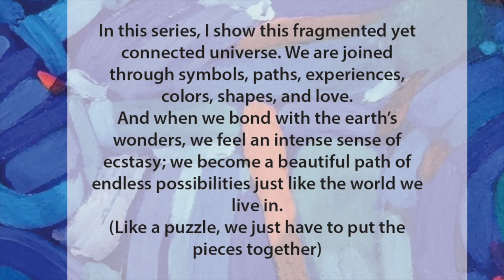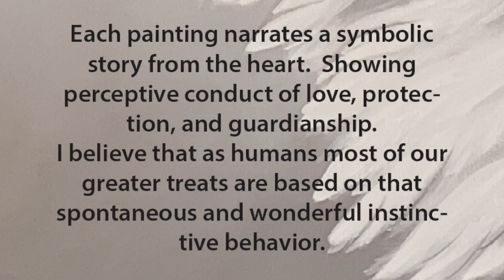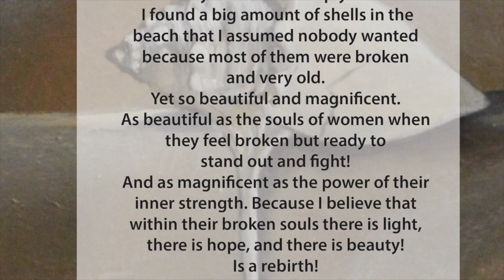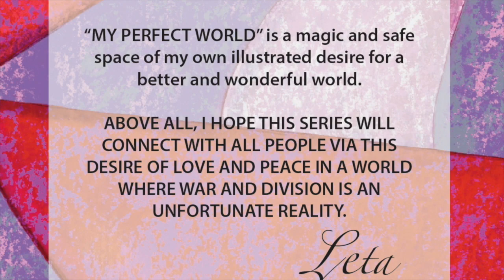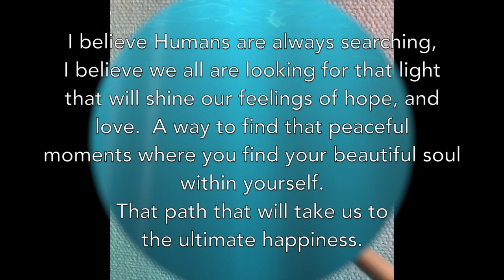LETICIA HERRERA ART EXHIBITION 2018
This is a presentation of 5 series of my work of 2018. Presenting 27 paintings. This paintings were exhibited in my solo art exhibition on December 2018 Art Gallery at Frisco Discovery Center. Also  introducing the first three paintings of my new series for next year WALKERS.